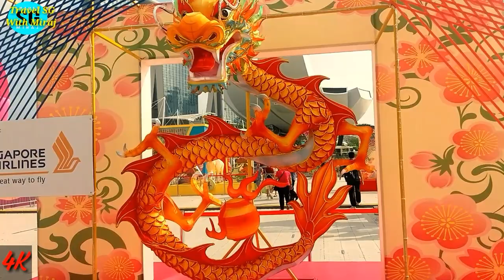Travel Vlog Marina Bay Singapore City /Excellent place / Enjoy......❤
Singapore – an island city-state that has blossomed into one of the world’s great global cities. Getting to know this pocket powerhouse is a must for travelers seeking the blend between energy and tradition. When ready, browse vacation packages to Singapore. Small and heavily populated, Singapore is an easy place to.Explore nothing in the city is more than an hour from the business district. Thanks to modern construction and outstanding architecture, Singapore is rapidly becoming a powerhouse trade city, but it maintains ties to its Asian roots through traditional temples and many cultural hotspots. Your Singapore tour must include the Botanical Gardens and Orchid Gardens, both beautiful and notable places to visit .sentosa,merina is the wonderful place in Singapore City.

singapore city Miraj Travel Enjoy.